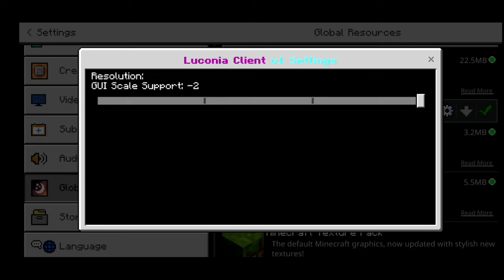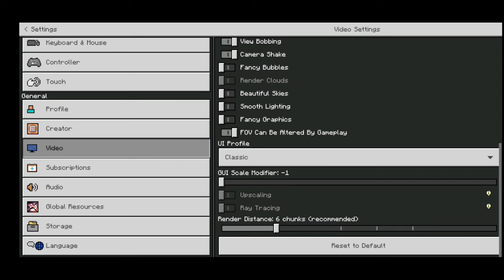Luconia Client With Mod Menu For Minecraft PE | FPS Boost & Optifine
Luconia Client For Minecraft PE | FPS Boost & Optifine (Mod Menu) | In Hindi | 2022

Luconia Client For Minecraft PE With Mod Menu | FPS Boost & Optifine | In Hindi | 2022

Luconia Client For Minecraft PE | With Mod Menu, FPS Boost & Optifine

THE BEST CLIENT IS HERE! (Minecraft Bedrock)

Luconia Client With Mod Menu For MCPE

New Client | Luconia Client V1 for MCPE 1.19+

NEW!! Luconia CLIENT V1 MCPE 1.18/1.19 ( MOD MENU, CROSSHAIR EDITOR, COSMETICS AND MORE )

Luconia Client V1 For Minecraft PE 1.19+!! FPS Boost Client For MCPE!, MCPE - Luconia Client V1 For Minecraft PE 1.19+!! FPS Boost Client For MCPE!

Luconia Client For MCPE & Bedrock ! (1.19) | FPS Boost And Optifine |

Client For Minecraft Pe 1.19 | FPS Boost & Optifine (Texture Pack) | Fix Lag In Minecraft Pe

BEST!! Luconia Client V1 ( Mod Menu, Freelook, Better UI, Cosmetics Mod, More! + ) MCPE 1.19+

Luconia Client | Mcpe 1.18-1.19+ | With Working Lunar Mod Menu | Mobile PC Support | More Features

How To Fix Lag In Minecraft Pe | Fix Lag In Minecraft Pe | In Hindi | 2022

100% WORKING | How to Reduce Lag in Minecraft Pocket Edition

Luconia Client For MCPE 1.19 FPS Boost & Optifine (Texture Pack) | Bedrock,PC,PE